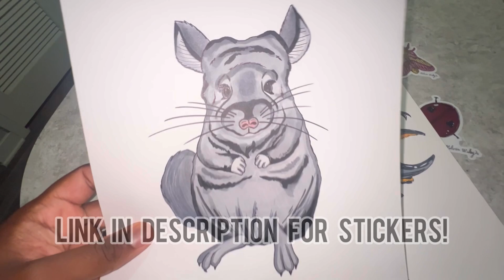The Red Widow: Handling & Info! (Latrodectus bishopi)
We've all heard of black widows before, but were you aware of the Florida native spider called the Red Widow? Check out this stunning and medically significant species of true widow spider up close and personal!

Check out my personal website’s online shop to see if there’s anything you might like to purchase!

I am a trained professional and have the necessary equipment and experience to handle venomous arthropods safely. I do not recommend that anyone attempt to handle venomous arthropods without proper training and supervision.

"Artificial.Music - Faithful Mission" is under a

Artist:
Artificial. Music